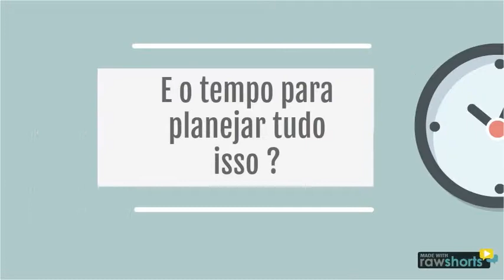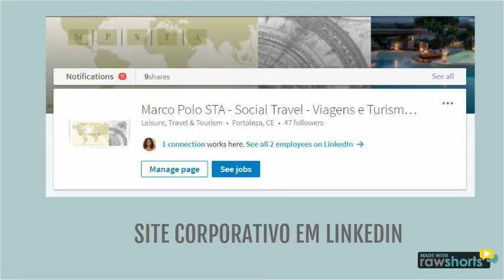Rawshort Marco Polo Intro